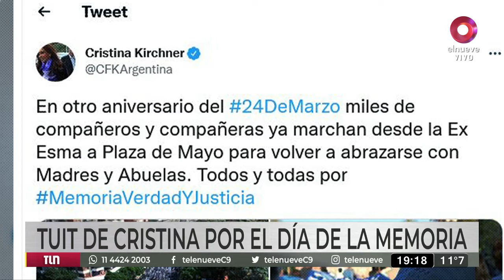Wado de Predo sobre las internas en el Gobierno: "No exageremos las discusiones propias"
En medio de la tensión dentro del Frente de Todos, se realizaron varios actos por el Día de la Memoria y el ministro del Interior, Eduardo Wado de Pedro pidió la unidad dentro del espacio.